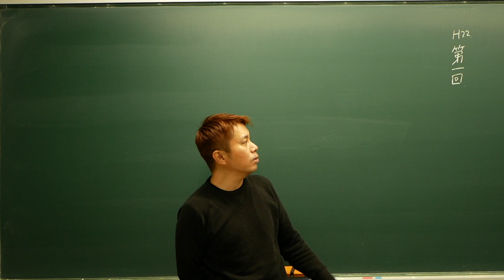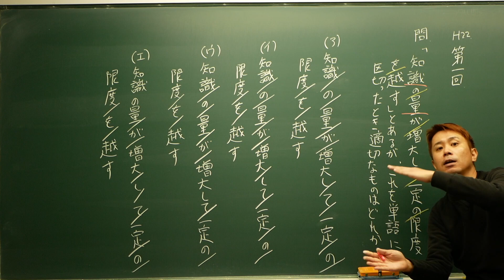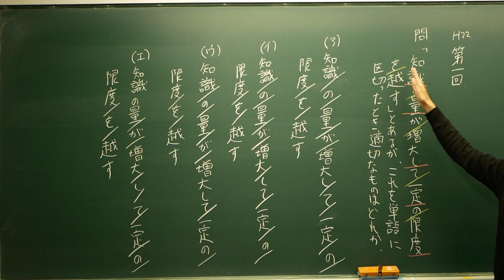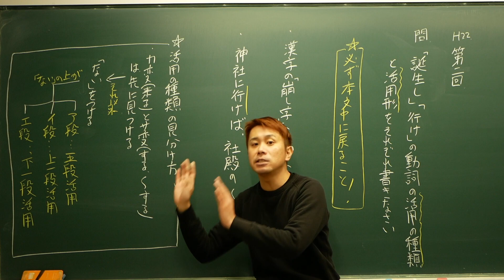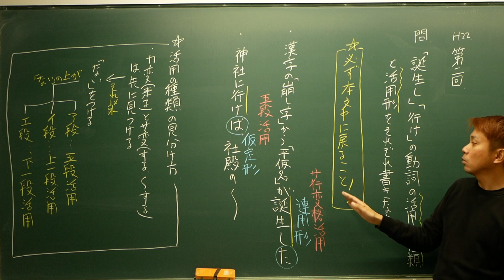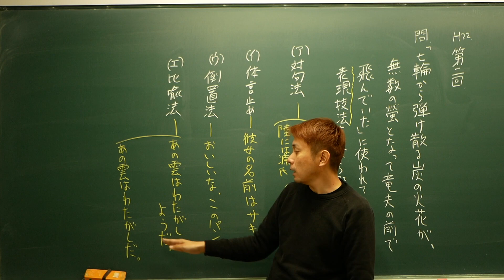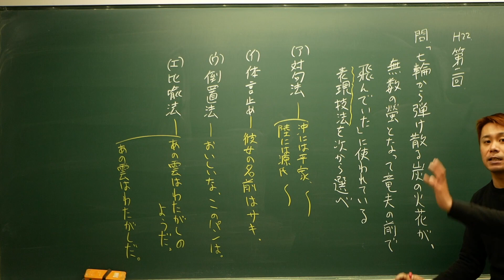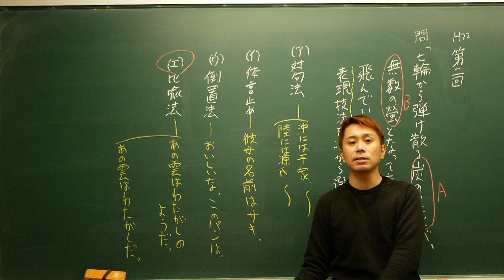【中学国語文法】入試レベルにチャレンジ7【岐阜新聞テストH22第1〜2回】【1000本ノック動画】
こちらは問題演習動画になります。

【中学国語】読解で問われる8つの表現技法を35分でマスターしろ【高校受験】

国語文法の練習問題を自作のウェブアプリ上に用意しました。
パソコン、スマホ、タブレットどれでもできるので、興味のある方はこちらからどうぞ(今後も随時更新予定)。

【目次】
00:00 はじめに
00:31 第一問
01:18 第一問の解説
04:17 第二問
05:19 第二問の解説
07:28 第三問
08:12 第三問の解説
11:45 終わりに